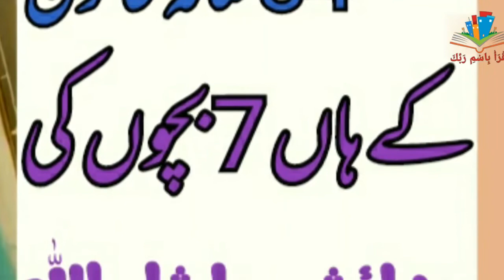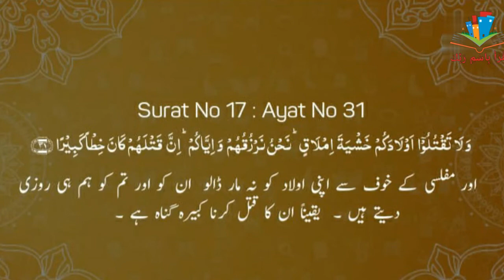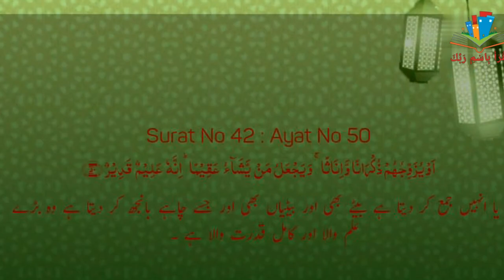تیسرا عالمی ریکارڈ قائم || پاکستانی خاتون نے 7 بچوں کو جنم دیا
Beshak Allah jisy chahta hy baitay ata krta hy, jisy chahy baitian ata krta hy, jisy chahy dono ata krta hy or jisy chahy banjh kr deta hy